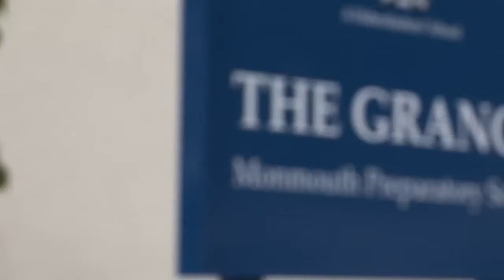HabsMonmouth TheGrangeMontage474 HD